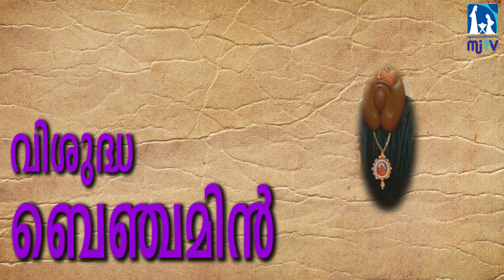അനുദിന വിശുദ്ധർ (Saint of the Day) March 31st - St. Benjamin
Benjamin was a deacon martyred circa 424 in Persia. Benjamin was executed during a period of persecution of Christians that lasted forty years and through the reign of two Persian kings